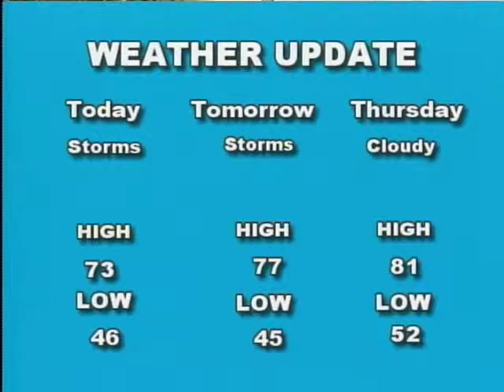4 17 12 tvtm